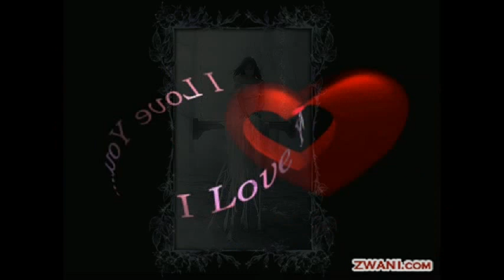Troiano Romanes avem chavale ai romale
romanes chavale